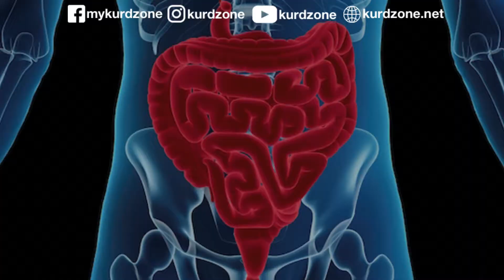سوده‌ سه‌رسوڕهێنه‌ره‌كانی بنێشت! باوەرناكەیت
kurdzone.net